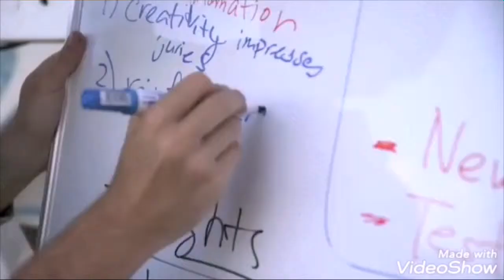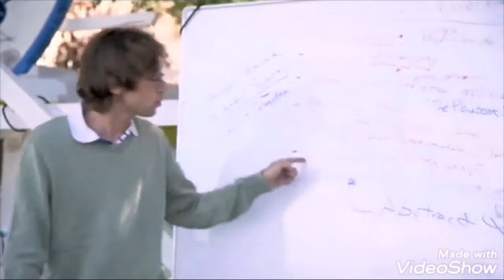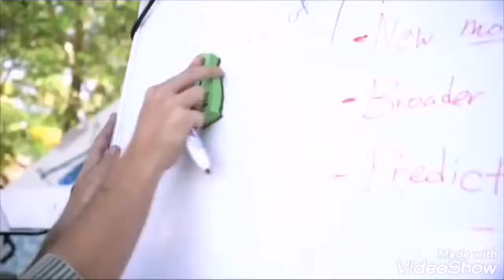Professor Christian Hubicki - Survivor Journey Part 3